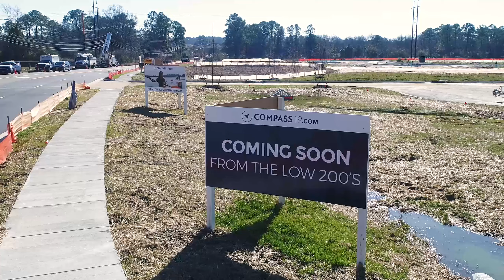Construction is Underway at Compass 19